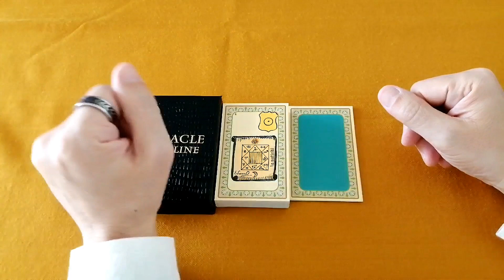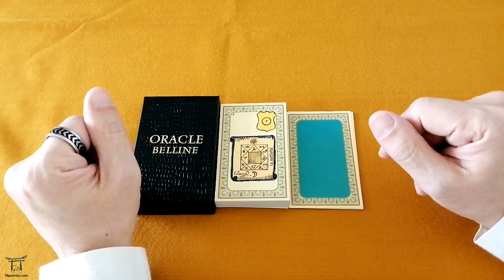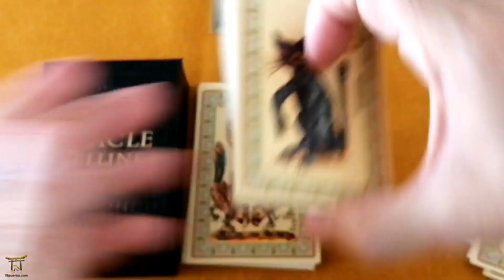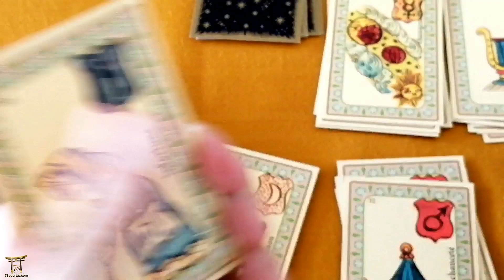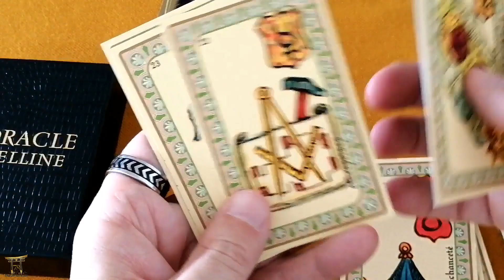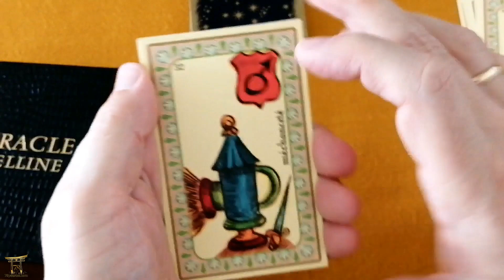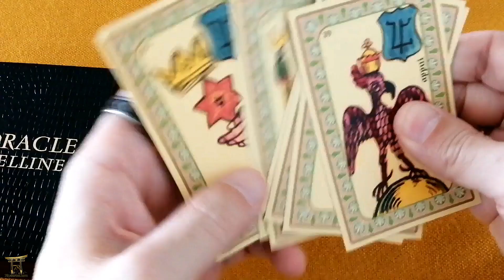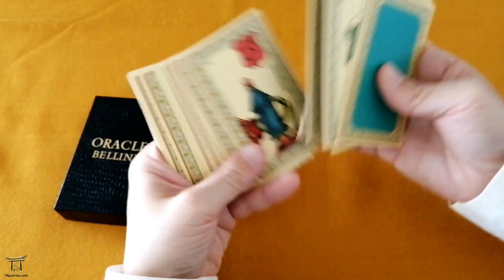ORACULO BELLINE: LOS PLANETAS Y LOS PALOS DEL MAZO | TUTORIAL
El Oráculo Belline tiene una buena carga astrológica debido a que los "palos" de este oráculo están representados por los 7 planetas de la Astrología Clásica. En este vídeo, que forma parte de una de las lecciones de nuestro Curso Inicial Belline, te los explicamos detalladamente, así como las cartas que forman parte de cada uno de estos planetas.

¡Aprende a leer el Oráculo Belline!